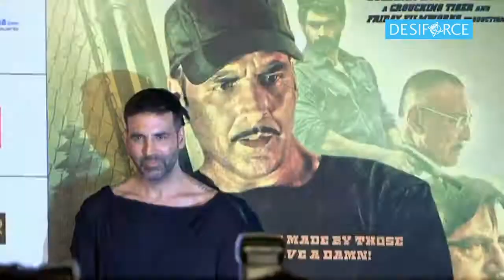Star Wars: Akshay Kumar & the Khans at BO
If we talk about the actors who have made it big in the industry and giving tough competition to Khan superstars – Aamir, Salman and Shah Rukh Khan, then surely, he can’t be none other than Akshay Kumar, who, probably, is one of the most bankable stars today due to his consistent back to back hits.